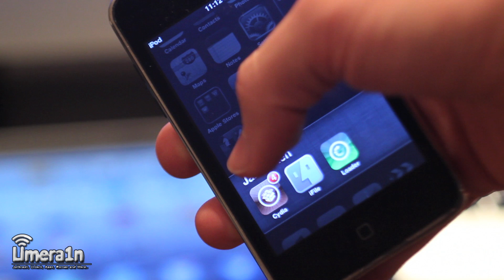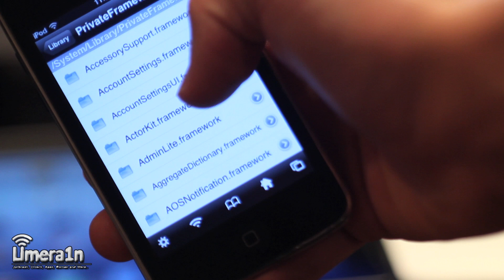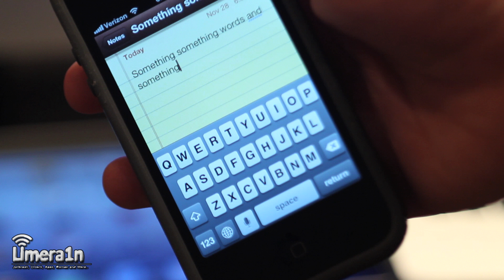How to Enable Siri Dictation on the iPhone 4/3GS, iPod Touch 3G/4G & iPad 1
This video will show you how to install the Siri Dictation feature on the Phone 4/3GS, iPod Touch 3G/4G & iPad 1.  This works as long as you are jailbroken on iOS 5.0/5.0.1.
I AM NOT RESPONSIBLE IF THIS PROCEDURE GOES WRONG.  YOU ARE THE ONE MAKING THE DECISION TO INSTALL THESE FEATURES ONTO YOUR iOS DEVICE, NOT ME.